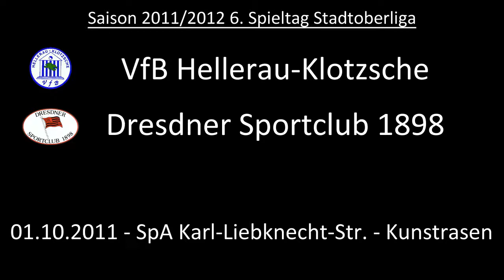Partie: VfB Hellerau-Klotzsche - Dresdner SC 1898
Die Partie zischen dem VfB Hellerau-Klotzsche und dem Dresdner Sportclub 1898 zum 6. Spieltag in der Stadtoberliga Dresden.